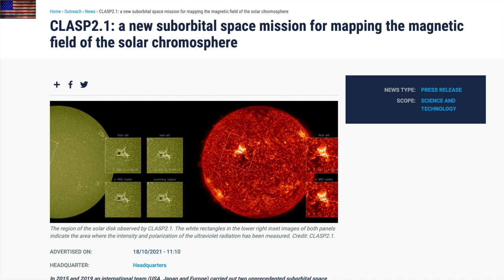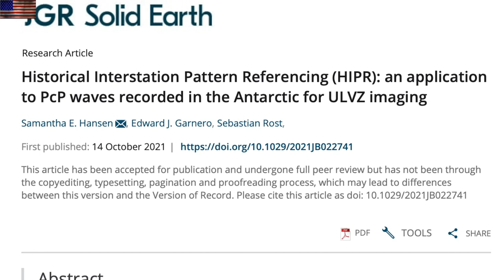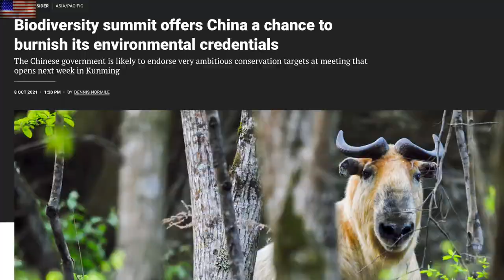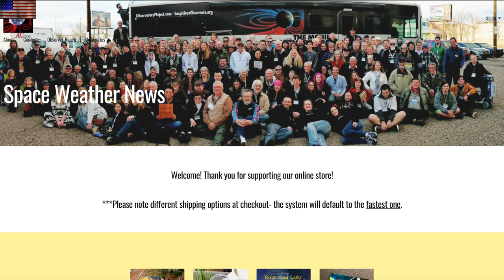Solar Watch, Earth Skeleton, An Evil Plan - Agenda 21 | S0 News Oct.20.2021